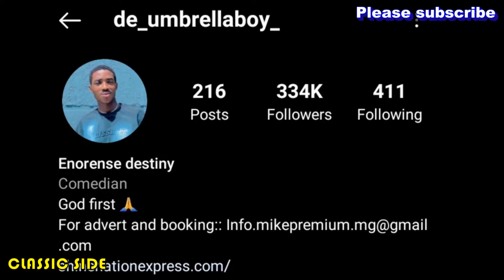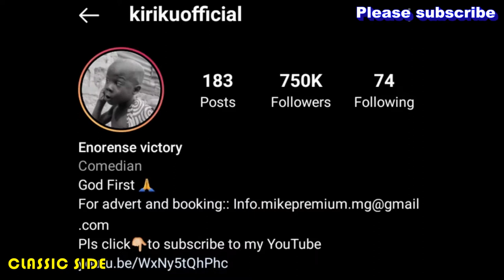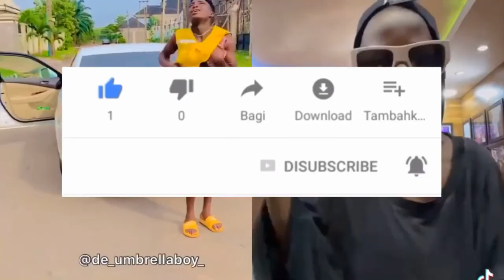10 UNTOLD FACTS ABOUT KIRIKU & UMBRELLA BOY: HIDDEN BIOGRAPHY, AGE, NAME, LIFESTORY, CARS, NETWORTH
Kiriku & Umbrella Boy Biography, Untold Story/ Facts About Them, Networth, Cars, Kiriku, Umbrella Boy, Family, Age, Relationship, Comedy, Lifestyle, Emmanuella, Many other things you don't know about him.